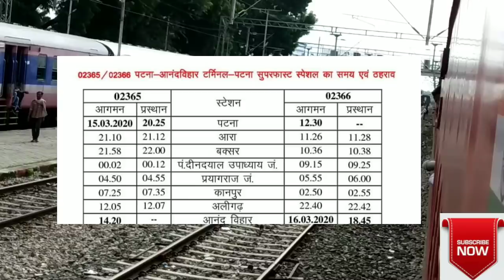दिल्ली के लिए मिली नई ट्रेन ||Bihar Got New Train For New Delhi